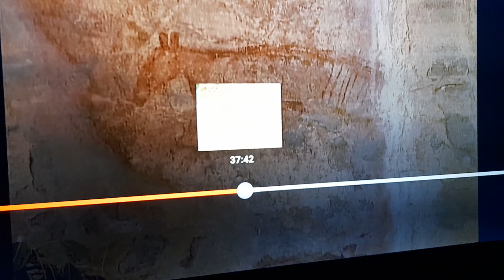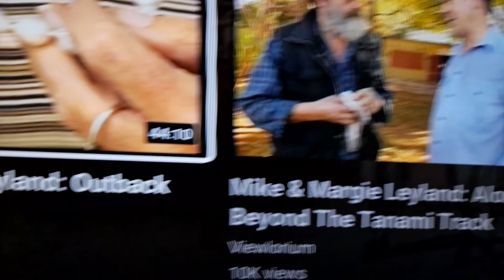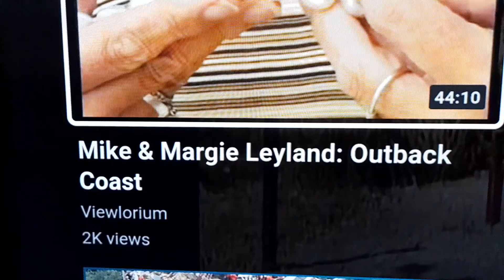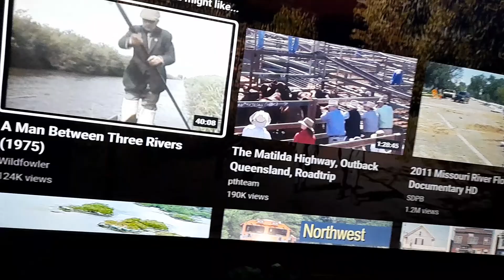Tasmanian tiger,are they extinct and only Tasmania